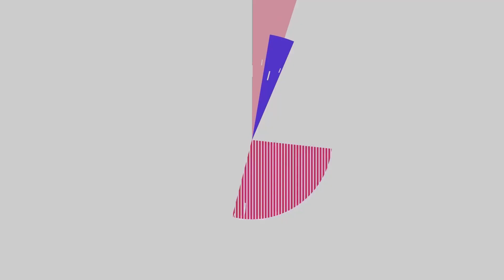First Retailer-Led, Five-Week CFI Training Hosted by DeGraaf Interiors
DeGraaf Interiors kicked off the first retailer-led, five-week International Certified Flooring Installers (CFI) training in Grand Rapids, Michigan.